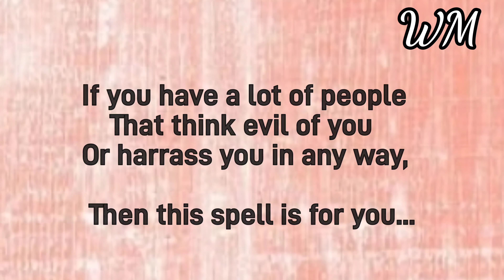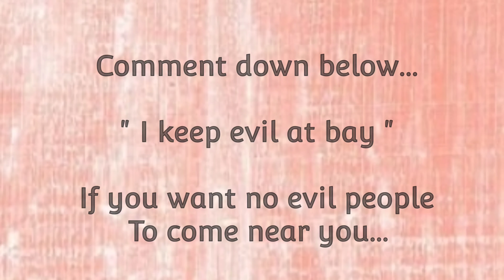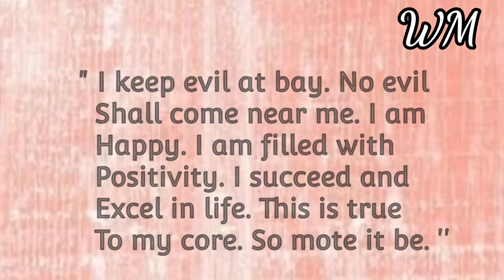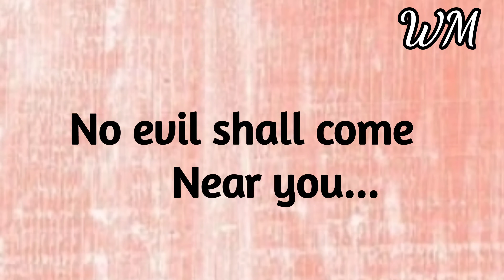Keep Evil at Bay Spell... Requested... Works... White Magic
Any help is most Welcome, All proceeds go towards those in need... Especially

Love you...

Happy Magic Till We Meet Again... Kindly follow the activities inorder to grow in Magic...

Love you...